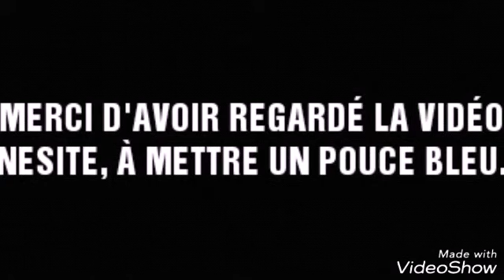Top 10 meilleurs tracteurs